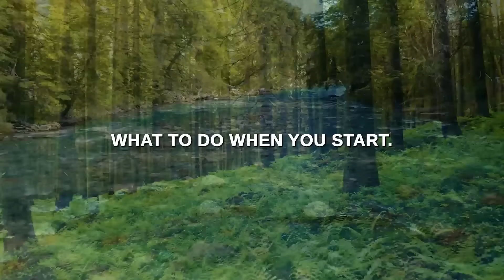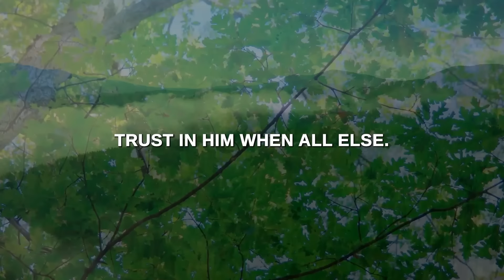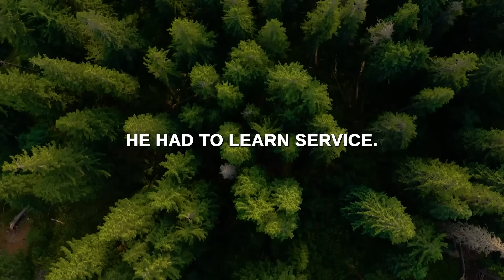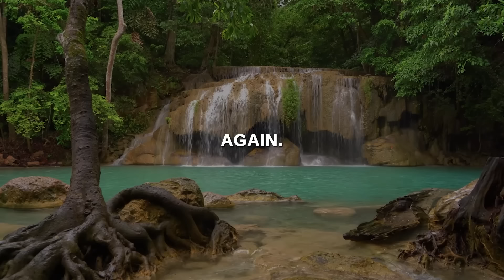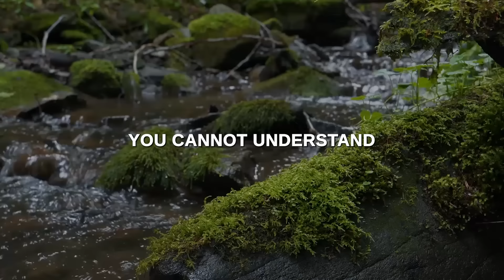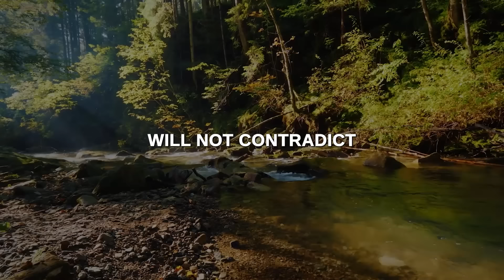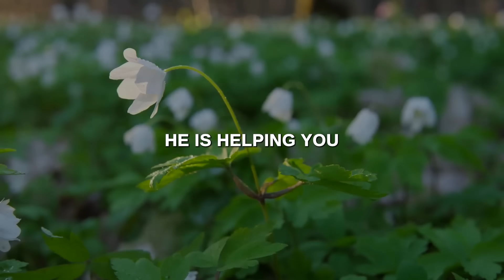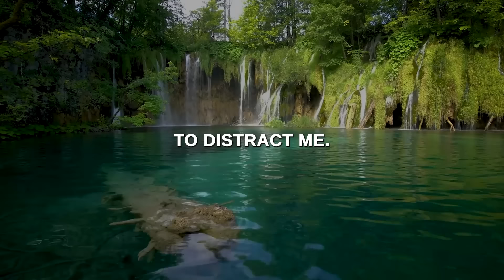7 Signs That God is Saying: "You're on the Right Path!" (Christian Motivation)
Are you confused about the course you are taking? Do you want to know if God is speaking to you right now? In this video, you see 7 signs that God is saying, 'You are on the right path'. You will understand what to do when you start sensing God's leading. You are about to see God turn your life around as He holds your hands and walks you through your journey.